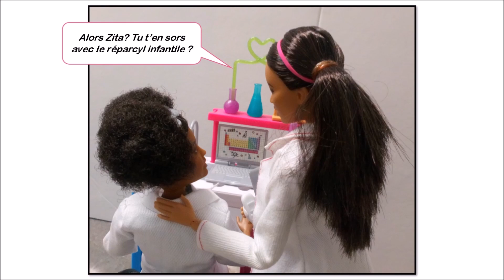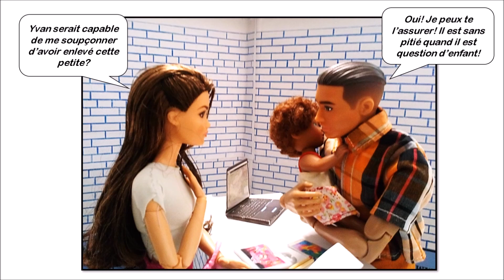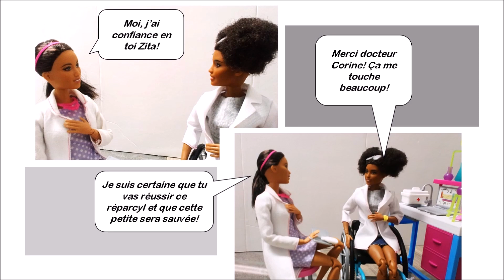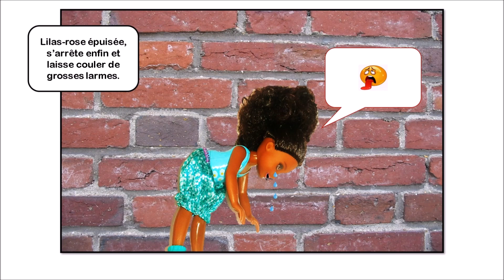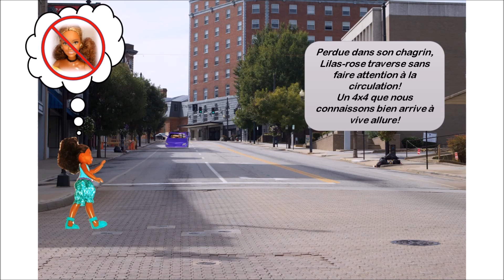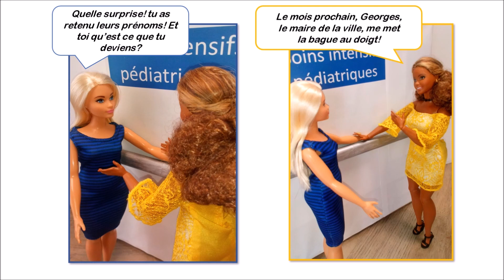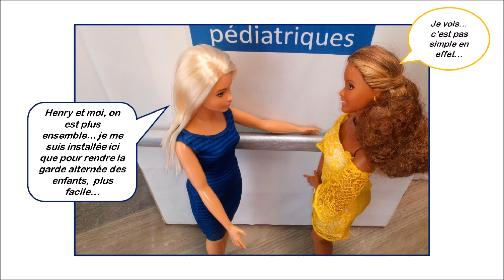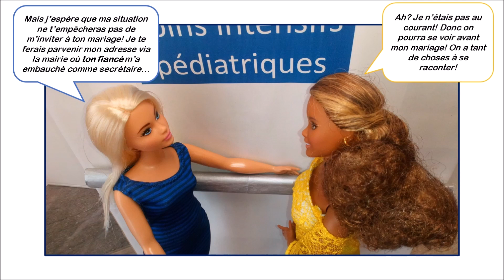Barbie romance " Éric et compagnie " épisode 69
coucou! j'espère que vous allez bien! voici la suite de notre petite série!
si vous vous sentez un peu perdu, n'hésitez pas à aller regarder les épisodes précédents. j'ai pris beaucoup de plaisir à réaliser cet épisode et j'espère qu'il vous plaira! n'hésitez pas à liker cette vidéo! gros bisous à tous!